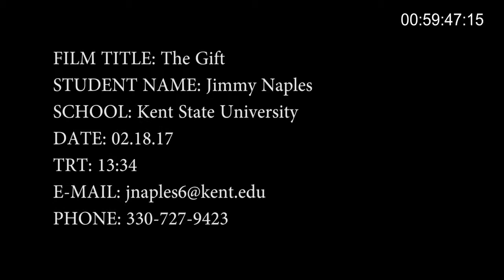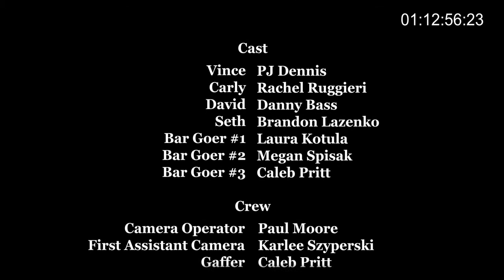TheGift "Short Film" Foley Effects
Folly Department lead on student short film